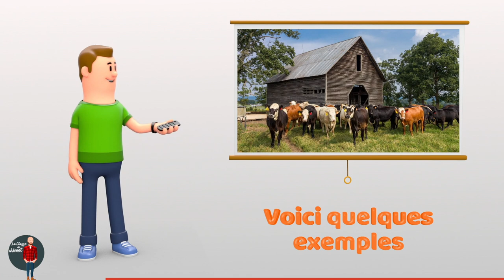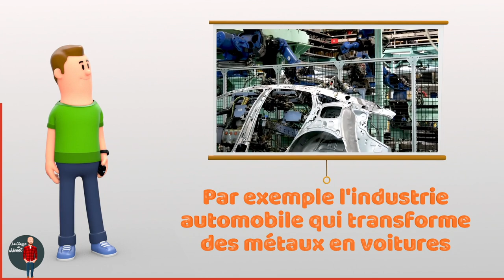LES SECTEURS D'ACTIVITES / DE PRODUCTION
De la matière première au produit fini, il y a un long chemin et trois secteurs d'activités (primaire, secondaire, tertiaire). C'est le sujet de cette nouvelle petite capsule animée.

▬▬▬▬▬▬▬ ▼ MON MATÉRIEL ▼ ▬▬▬▬▬▬▬

▬▬▬▬▬▬▬ ▼ MERCI DU SOUTIEN LES COPAINS ▼ ▬▬▬▬▬▬▬

→ 👍🏻 Un pouce bleu, ça fait toujours plaisir !
→ 💬 Un commentaire pour le référencement de la vidéo, cela fait doublement plaisir !

▬▬▬▬▬▬▬ ▼ SUIVEZ-MOI ▼ ▬▬▬▬▬▬▬